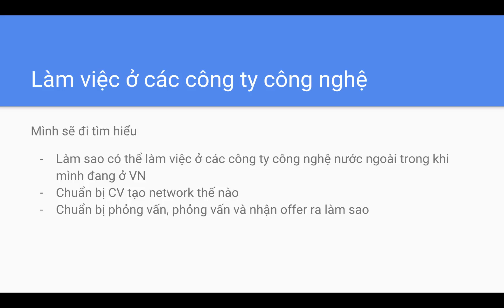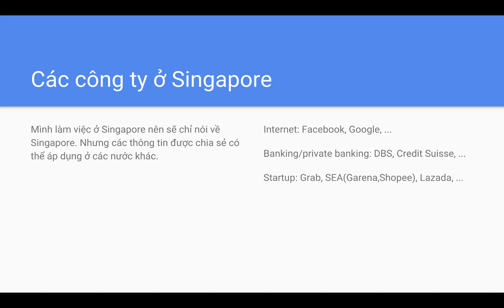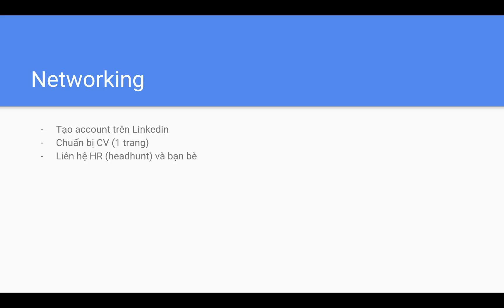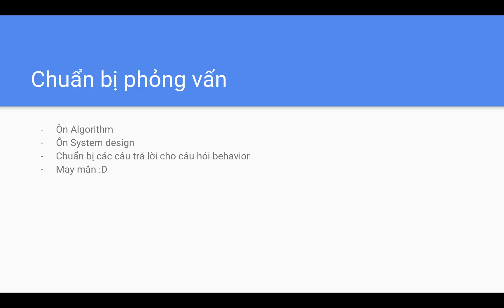[Chuẩn Bị Phỏng vấn] Đi làm lập trình ở nước ngoài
Hướng dẫn cách chuẩn bị phỏng vấn, cách phỏng vấn các công ty công nghệ ở nước ngoài. Cụ thể là ở Singapore.